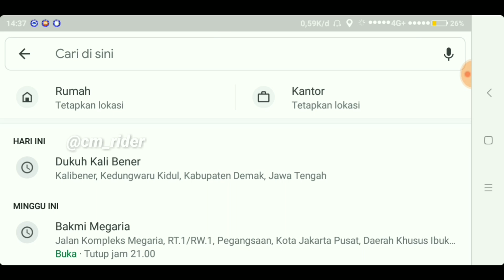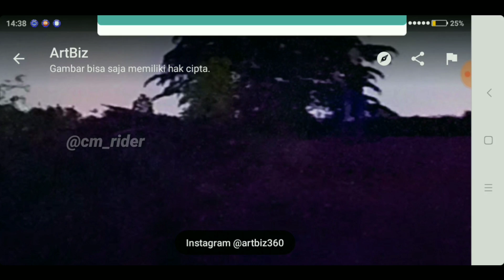Penampakan pocong 👻di google maps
Awalnya saya di beri tahu teman bahwa ada sebuah penampakan pocong di google maps, setelah saya coba cek dan teryata benar ada sosok aneh yang entah dengan sengaja atau tidak sengaja tertangkap oleh kamera google maps. Penasaran??? Yukk simak videonya.